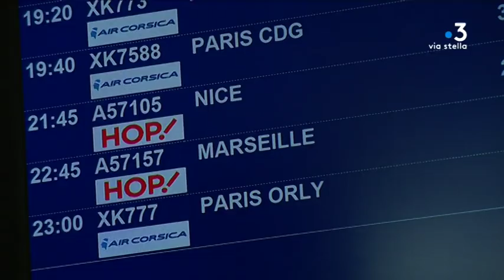Plan de départs volontaires à Air France: le point en Corse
Intervenants - Sandrine Bettini-Leccia
Représentante de proximité CGT Air France

Equipe - Delphine Leoni, Stéphane Agostini, Wendy Martini